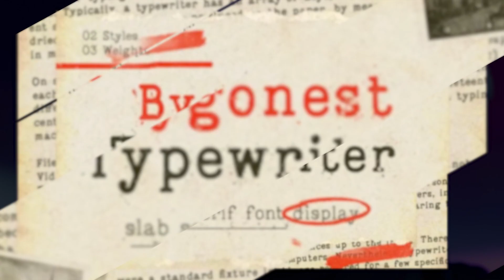22 Aesthetic FREE FONT DOWNLOADS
Discover the perfect touch of elegance and creativity with these 22 stunning aesthetic fonts.

From sleek and minimalistic to whimsical and vintage-inspired, these fonts offer a world of possibilities and they are all FREE to download.

Download these fonts and let your imagination soar.